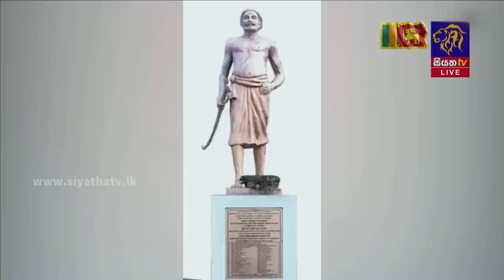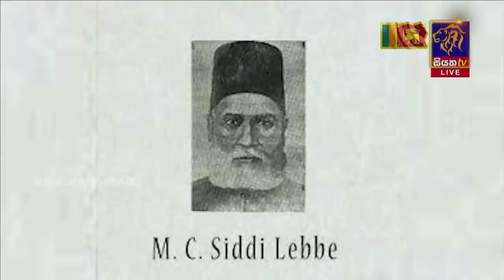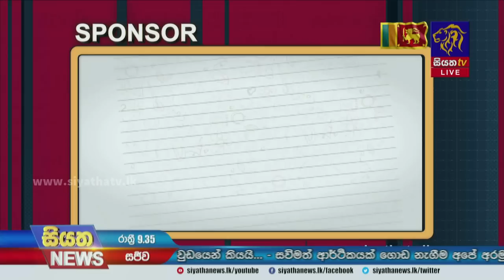Siyatha News | 09.35 PM | 04 - 02 - 2023